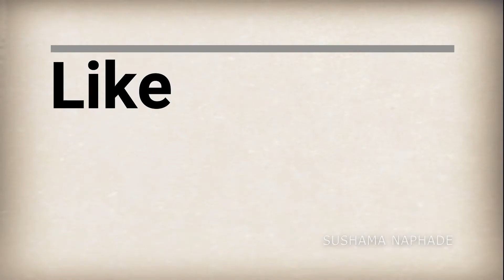Flower Rangoli video || Daily Rangoli - Quick And Easy || RANGOLI WORLD